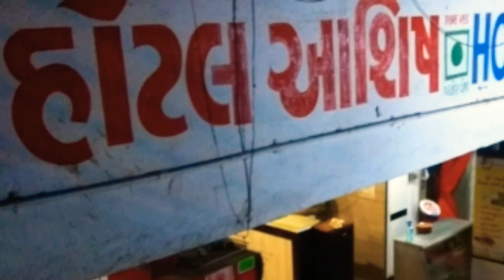SURAT, HOTEL ASHISH, NEW SARDAR MARKET, PUNA KUMBHARIA ROAD,